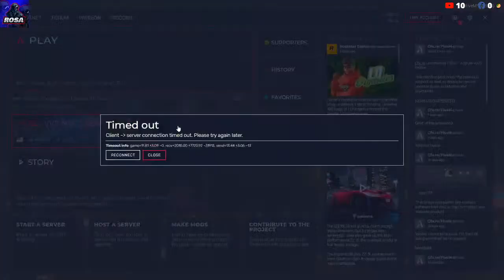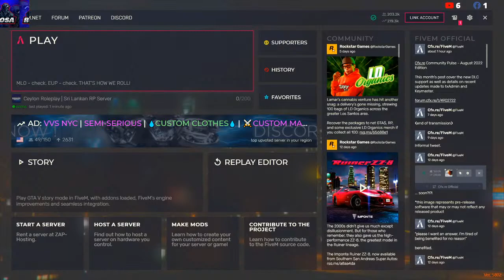කවුද මේ Daniel Santiago? 🤔 | Ceylon City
❌Social Media❌

                                6GB
⭕Processor   ➡  AMD Ryzen 5 3500
                            6-Core Processor 3.60GHz
⭕RAM             ➡  16GB DDR4,
⭕SSD               ➡  240GB  M2 SSD
⭕HDD              ➡  1TB
⭕Screen          ➡   hp 60hz 24",ips (1920 x 1080)

gta v
Ceylon City
Daniel Santiago